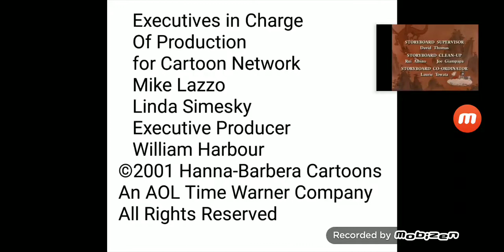Hanna-Barbera Cartoons/Cartoon Network (2001)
Seen on "The Superbusters"